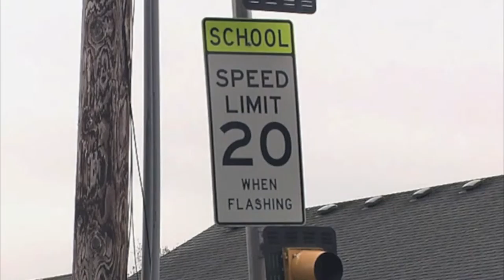Bellone Says No to Speed Cameras in Suffolk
Suffolk County Executive Steve Bellone, along with members of the Suffolk County Legislature, announced that the County will not implement speed cameras in school zones.  The announcement comes after Suffolk County conducted a year-long comprehensive analysis to determine how to appropriately implement the program.

Joining the County Executive was Suffolk County Legislators Tom Muratore, Jay Schneiderman, Tom Muratore,  Sarah Anker, Thomas Barraga, Kate Browning, Al Krupski, Steve Stern and William Lindsay III –